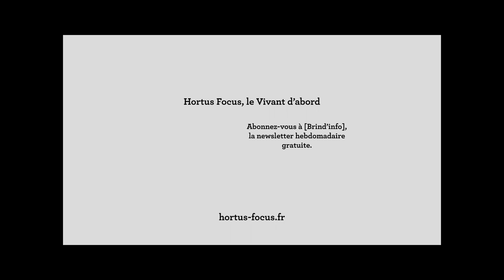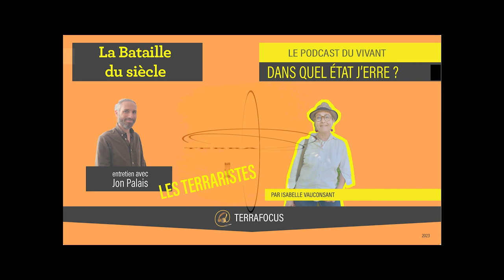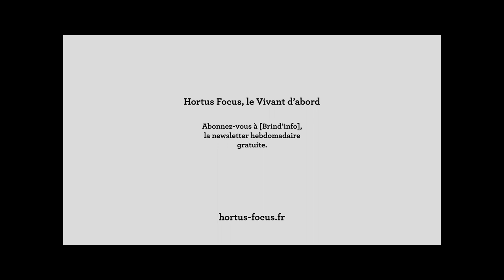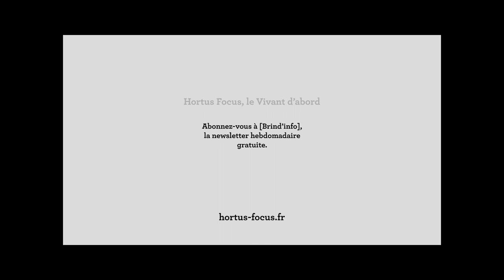DANS QUEL ÉTAT J'ERRE / Les Terraristes /Jon Palais et "la Bataille du siècle"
Militant écologiste aguerri, Jon Palais s’est engagé à l’origine “parce que j’étais désespéré” dit-il. D’abord chez Greenpeace, il rencontre Bizi ! au Pays Basque. En 2013, il participe à l’organisation du premier village des alternatives, qui a fondé l’association Alternatiba avant de contribuer, en 2015, à la création de ANV-Cop21 (Action Non-Violente – Cop 21). En chemin, la lecture de Gandhi lui a ouvert de nouveaux horizons d’action.

Jon Palais est également l’auteur de la Bataille du siècle, aux éditions Les Liens qui Libèrent (LLL). Dans ce livre, il interroge l’action militante autour d’une urgence absolue : l’urgence écologique. Il invite les militants à se rassembler autour de cette priorité pour définir des stratégies d’action efficaces.

Sa proposition : la stratégie non-violente.
Pour autant, il s’agit bien d’une bataille contre des forces extrêmement puissantes.

Entretien et montage : Isabelle Vauconsant
Dans Quel État j'Erre est un podcast du magazine Hortus Focus, le Vivant d'abord. Il est diffusé sur toutes les bonnes plateformes sur Terrafocus, la chaîne d'Hortus Focus.